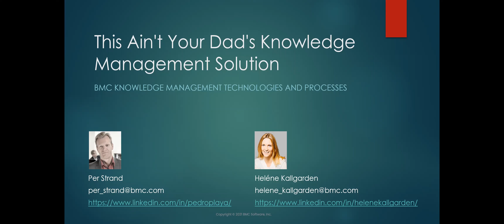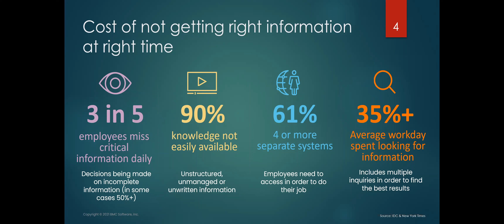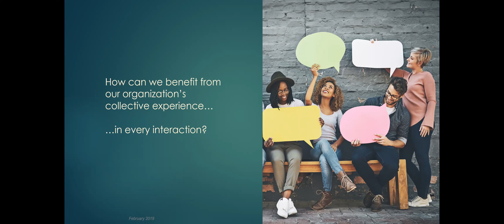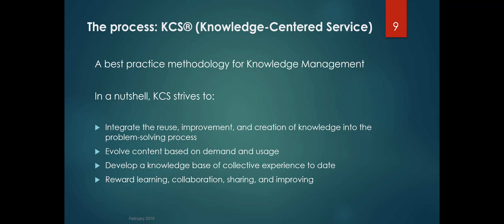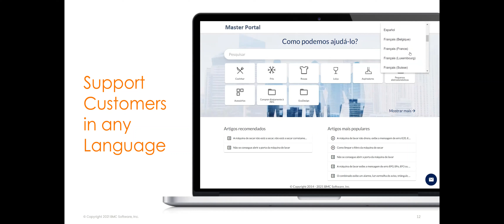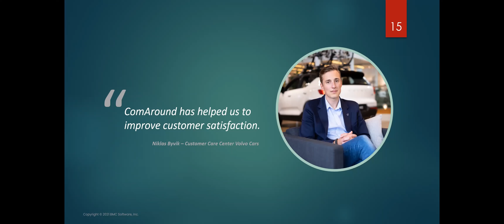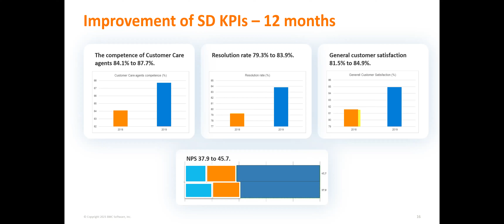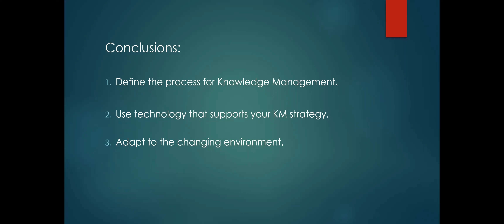This Ain't Your Dad's Knowledge Management Solution Per Strand & Helene Kallgarden, BMC Software